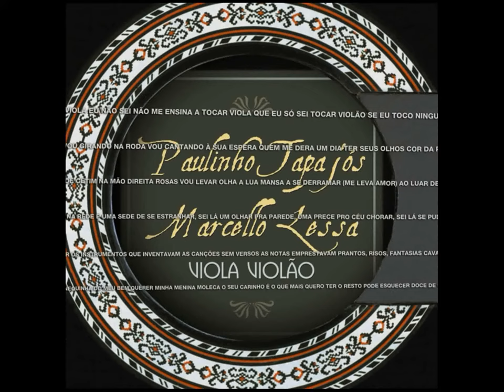Paulinho Tapajós & Marcello Lessa 08. Tem coco no guerenguê (Marcello Lessa / Paulinho Tapajós)